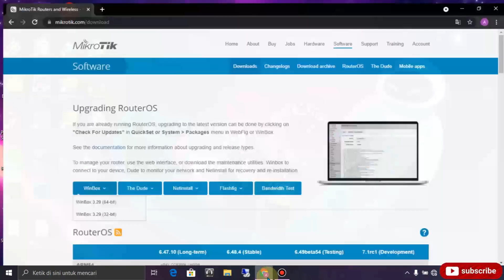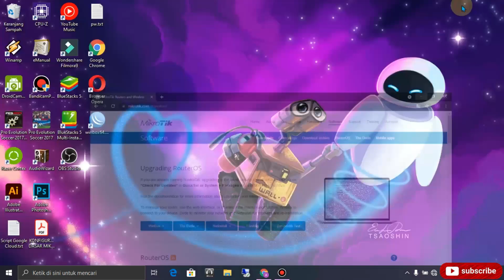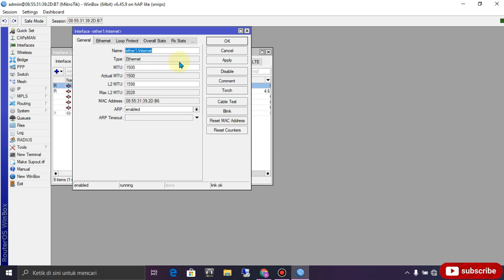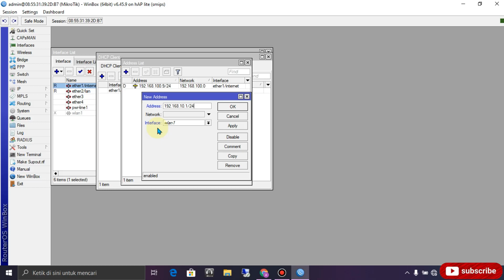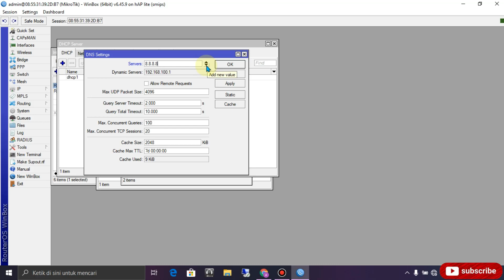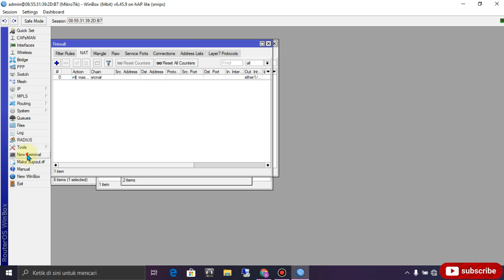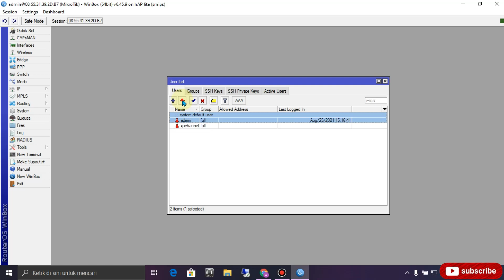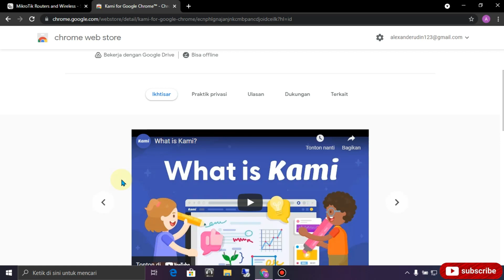Cara MUDAH Setting Mikrotik Sampai Terkoneksi Ke Internet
Pada kesempatan kali ini Xp Channel memberikan tutorial bagaimana Cara Mudah Setting Mikrotik (Konfigurasi Dasar) sampai terkoneksi ke jaringan internet. Untuk lebih detailnya simak video lengkapnya.

SHOPEE FLASH SALE DEALS
- BARDI Smart LIGHT BULB RGBWW 12W Wifi Wireless IoT Home Automation.

Alat Elektronik WFH
- Sandisk Ultra Micro SD UHS I A1 120MBps 64GB.

- Rexus Headset Gaming Vonix F30 FREE Splitter.

Video dan deskripsi ini mungkin berisi link afiliasi yang artinya jika Anda mengklik salah satu link produk, saya akan menerima sedikit komisi. Ini membantu mendukung saluran dan memungkinkan kami untuk terus membuat video seperti ini. Terima kasih atas dukungannya!